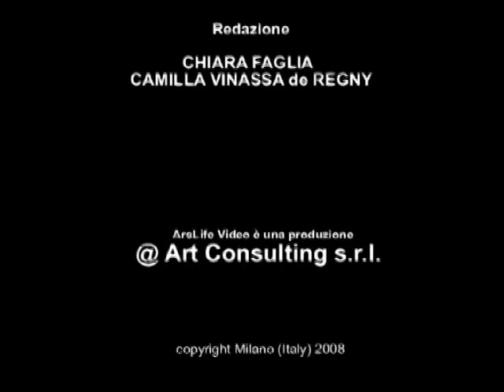CONVERSAZIONE CON GIOVANNI FRANGI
Intervista realizzata da ArsLife nello studio dell'artista lo scorso 17 dicembre